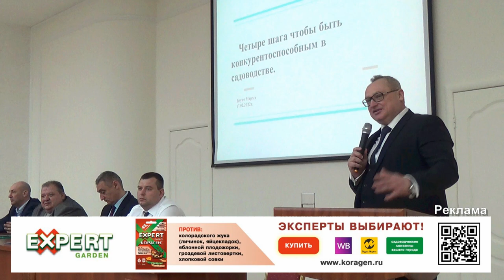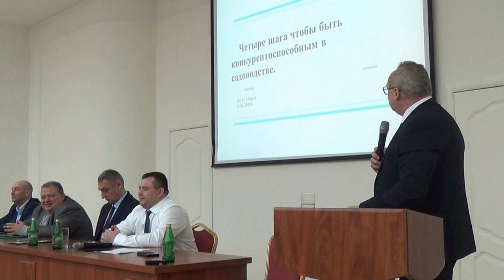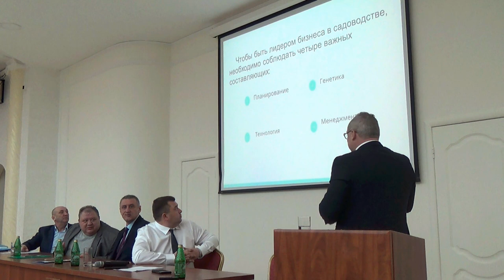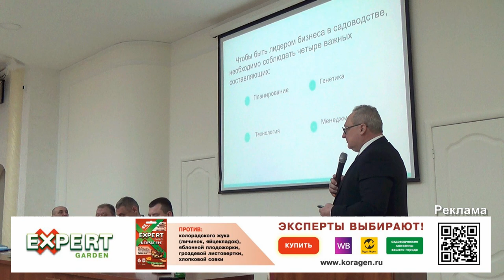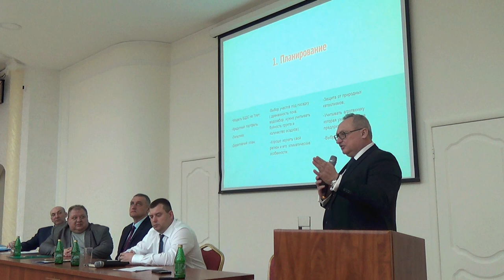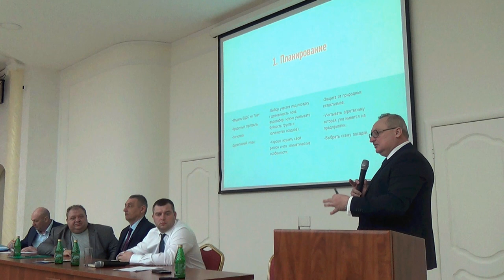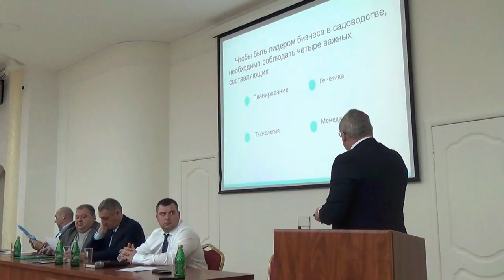Интенсивный сад: четыре кита прибыльного плодоводства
Свежий взгляд на планирование, генетику, технологию и менеджмент от известного специалиста в области промышленного садоводства - гендиректора «Крымской фруктовой компании» Бруно Мармэ.

Партнёр
"Кораген от "Эксперт Гарден" - эффективное средство от вредителей в саду и огороде. Оригинальный инсектицид нового поколения. Эксклюзивное действующее вещество.

В Краснодаре прошла научно-практическая конференция по садоводству, организованная компанией «Фреш-Форма» совместно с союзом «Садоводы Кубани».

-  Чтобы остаться на плаву и развиваться, нужно предпринять четыре шага, которые нельзя игнорировать. Думать, что садоводство – это хобби – большая ошибка. «У меня есть земля, которая гуляет – посажу что-нибудь». Ещё хуже, когда «есть питомник - посажу саженцы». Можно купить лучшую землю, обучить лучшего агронома, но этого недостаточно для получения хорошего финансового результата.
Четыре шага – это не из Google взято. Это жизненный опыт. Это то, что я пережил за 15 лет работы в РФ. Это 1) планирование, 2) генетика (посадочный материал), 3) технология, 4) менеджмент. Технология – это то, чем более-менее все владеют. Или думают, что владеют. Могут нарастить ноу-хау. Есть специалисты, поставщики, институты. Поэтому в технологиях рост в России идёт, и это радует.
Планирование. Когда инвестор хочет что-то делать, он должен уходить от эмоциональной составляющей. И подходить к своему бизнесу с настоящим бизнес-планом. Обязательно рисовать свою модель на 7-10 лет. И не слушать только одного агронома. Нужно учесть и финансиста. Нужно услышать и юриста. Нужно учитывать маркетинг. Заказать на стороне исследования, чтобы быть уверенным, что войдёшь в хорошую нишу, что у тебя будет та модель, которая позволит заработать деньги. В конце концов, это самое главное – заработать свои 30% годовых.
Он должен понимать, как далеко он пойдёт в инвестициях, какой у него кредитный портфель. Я видел много проектов, где кредитный портфель не сопоставим с задачами. Предприятие может быть красиво, известно, но финансово не состоятельно, потому что имеет большой кредитный портфель. Логистика немаловажна, особенно в России. Я работаю в Крыму. Одно дело – продавать яблоки из Липецка, где доставка в Москву обходится в 1 рубль, другое дело из Крыма, где доставка в Москву 3 рубля минимум. К тому же в новогодние праздники вообще не найти машину. Это тоже влияет на результат. Умножайте 3 рубля на 50 тыс. тонн, которые мы в этом году произвели, получается 150 млн рублей.
Дальше – у вас должен быть директивный план. Не только сад, вода, схема посадки. Важно понять, как построены дороги, где будут холодильники, где будет линия, какая это линия, что будем фасовать – двухярусный, одноярусный, в пакет по четыре,  по три… От этого зависит, какая линия будет соответствовать. От этого зависит, какое здание проектировать. Чуть-чуть на вырост, но не более того. Чтобы не попасть в большую кредитную яму, когда хочется много, но нет изначально модели. Тогда начинается: там налепили, тут достроили. В итоге инфраструктура не приспособлена: электричества, воды не хватает и т.д. Лучше подождать с посадкой полгода-год, чтобы ваши или наёмные специалисты проверили всю картину – от и до.
Кем я хочу быть через 10 лет? Лидером рынка в суперяблоке или сладком яблоке, или кисло-сладком яблоке? Что мне для этого нужно? Это называется планированием.
Изучить свой регион, свой климат, свою почву – это общепринятая практика. Все так делают. Но этого недостаточно. Потом получается, что сажаем не те сорта. Сорта, которые не вытягивают тот калибр или тот окрас, которые выходят на рынки на две недели позже, чем у конкурентов из КБР или Краснодара. Это тоже типичные ошибки.
Я сейчас не признаю никакой проект без защиты от климатических рисков. От града, засухи, от заморозков. Пусть лучше сад будет поменьше – не 1000 га, а 300 га. Зато в нём пусть будет подсветка, будет радиальный дренаж, когда вода стекает и нет луж... Всё это планирование. Я должен быть уверен, что в течение семи лет соберу тот урожай, который запланировал. А не то, что каждые три года у меня какой-то участок зацепит град. Или из-за плохого дренажа погибнут деревья. То есть лучше поменьше, но качественно.
Второй шаг – это генетика. Встречаются ситуации, когда агроном сам решает, что будем сажать. Выбирает Галу, Семеренко, Голден… Говорит, что их хорошо берут – единственный агрумент. Мы понимаем, что это не так. Есть другие сорта – более продвинутые. Они - результат работы селекционеров в течение нескольких десятилетий. Эти сорта позволяют уходить от некоторых проблем. Например, периодичности. Например, калибра. Можно назвать целый список сортов – Бессемянка, Пепин шафран, Орловская полосатая… Для многих это вкус детства. Но это стекловидность, осыпание плодов, толстая шкурка плодов… Полный букет. Убрал урожай и отправляешь на промпереработку. И на деле получается, что у вас не 15%, как было предусмотрено в вашей модели, а 30% под деревом.